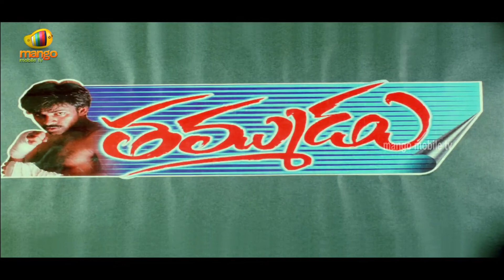Tammudu Movie Promo - Pawan Kalyan, Preeti Jhangiani, Aditi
Tammudu/Thammudu movie: Janaki and Subhash are neighbors and very close friends from childhood. Subhash is a freak-out guy and Janaki cares for him a lot. Janaki is secretly in love with him. But Subhash falls in love with Lovely (Aditi) and bluffs that he is from a very affluent family. Chakri, Subhash elder brother, is very responsible and striving to fulfill his father's dream of becoming a kickboxing champion. Things go wrong and Subhash realizes his mistakes & his brother is seriously injured by the opponent. Subhash takes up this challenge to fulfill his father's dreams? Will he succeed? Will he realise Janaki's love?